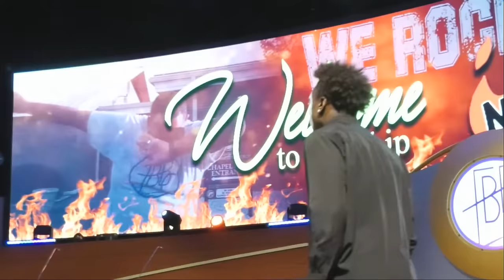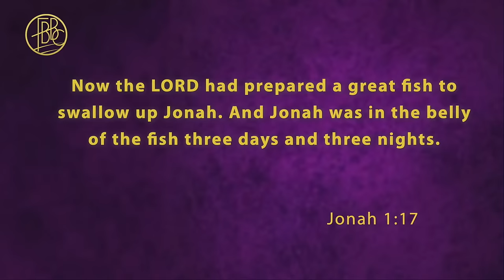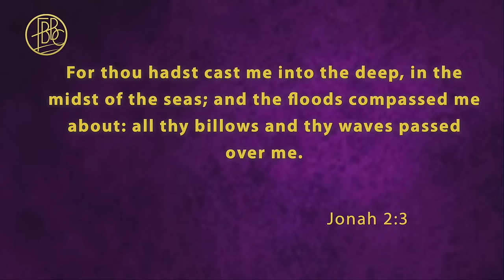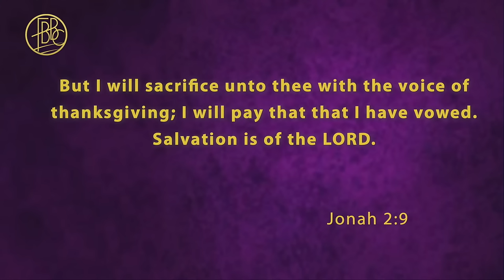The Turning Point • Back on Track • Pastor Tolan Morgan